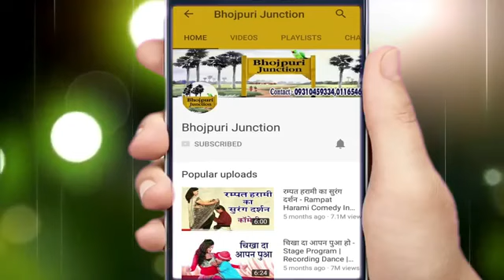New song video dhamaka 2018 raju rangila